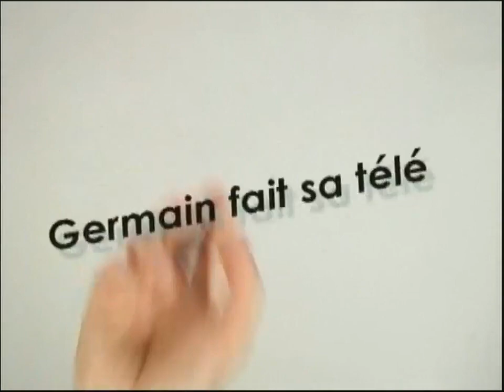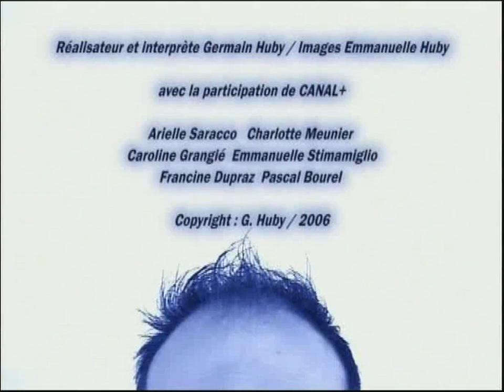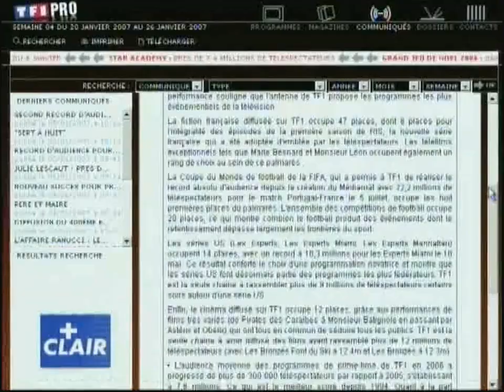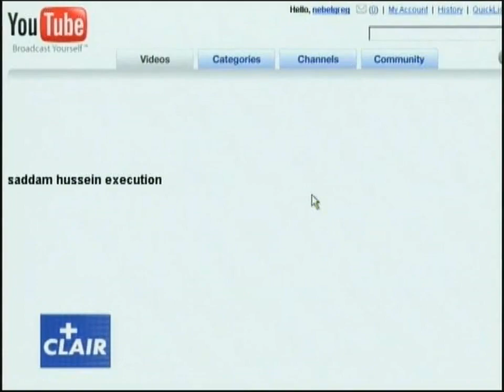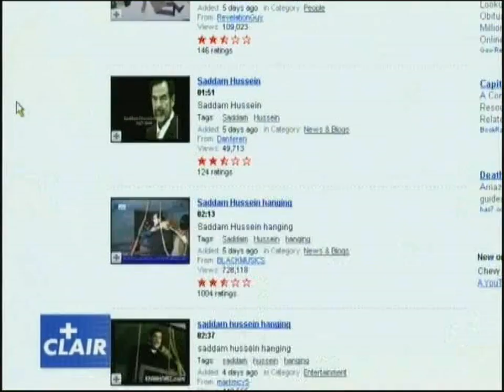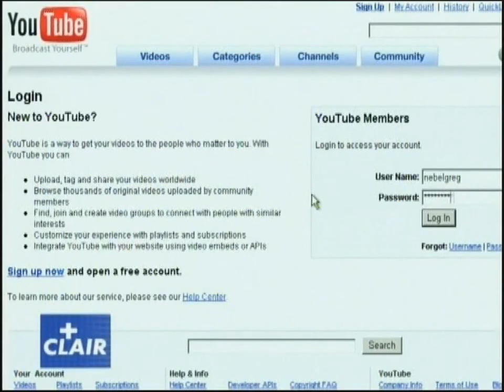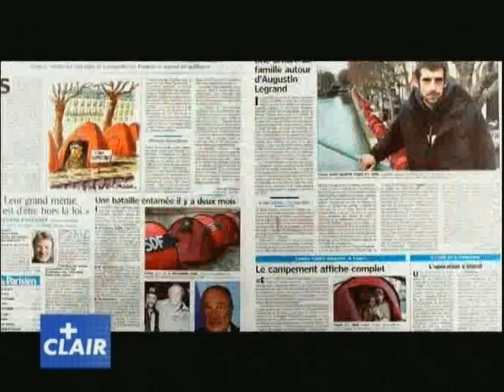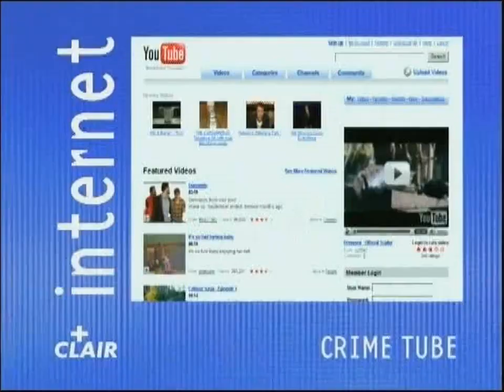Canal+ - 6 Janvier 2007 - + Clair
- Spéciale nouvelle année 2007 (échange des présentateurs) 0:00
- Germain fait sa Télé 2:58
- Top 5 D'Éric Dussart 5:58
- L'execution de Saddam Hussein 9:37
- Interview David Pujadas & Herve Chabalier 12:56/Voeux présidentielles sur le Net 16:50
- Reportage sur le téléfilm "L'embrasement" 21:19
- Indiscrétions 23:45
- Le bloc-notes d'Éric Dussart 25:41
- Reportage sur l’opération Les Enfants de Don Quichotte 31:56
- Interview Guy Lagache & Stephane Rotenberg 35:24
- Coulisses d'Off Prime avec Virginie Efira 42:59
- Info du Web 46:08